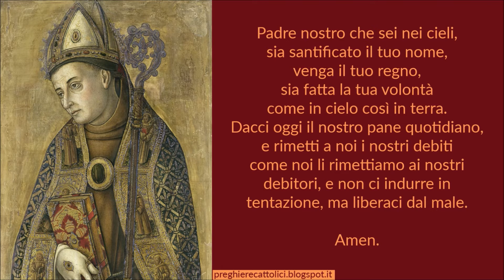Preghiera a San Ludovico d'Angiò (di Tolosa)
Amen.

O Dio, che hai ispirato a San Ludovico d'Angiò, vescovo, di anteporre il regno dei cieli al fascino del potere terreno, per servire i poveri in semplicità e carità, infondi in noi la forza di superare ogni egoismo e di essere in terra testimoni del tuo amore. Per il nostro Signore Gesù Cristo, tuo Figlio, che è Dio, e vive e regna con te, nell'unità dello Spirito Santo, per tutti i secoli dei secoli.

Amen.

Amen.

Amen.

Amen.

San Ludovico d'Angiò, prega per noi.